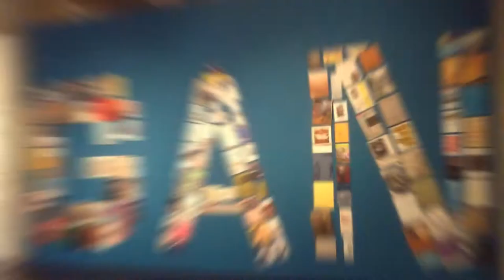Teresita en la Carraca l Turista en Caracas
"Rescatar el arte y tradiciones, es otra manera de demostrar amor y construir país" - Teresita Gil.